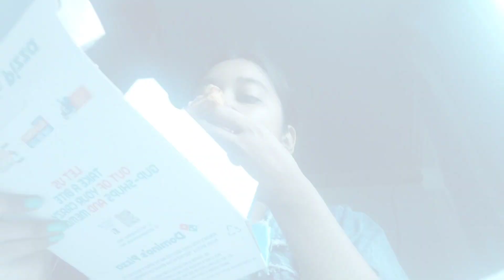Durga Pujo te bari firchi 🥳🤩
Well come to Butkis daily dariy..❤️❤️

SHOOT IN-
Vivo v20